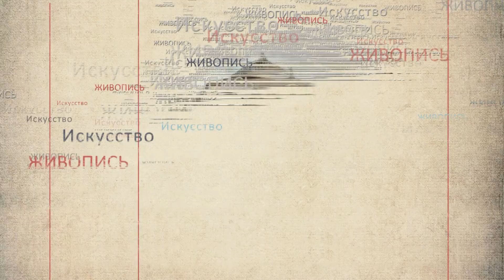Нина Ягодина // "Дом культуры" с Виктором Буланкиным // Эфир 26.12.21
Нина Ягодина, директор Новосибирского художественного училища.